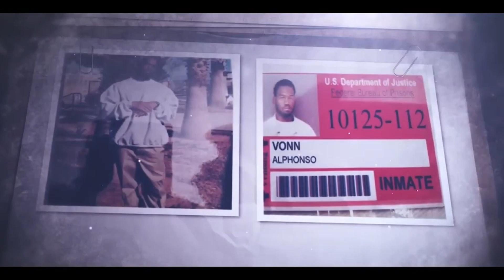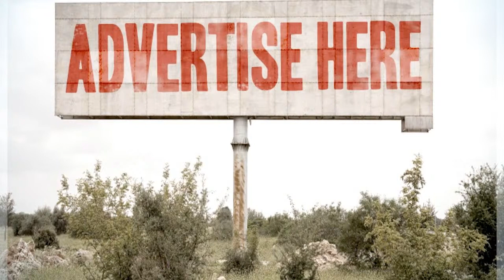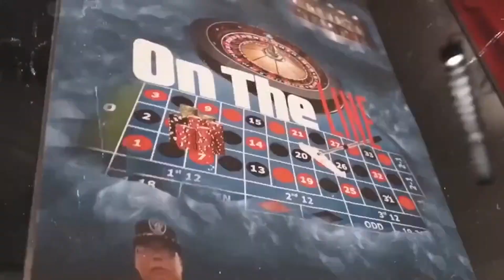Getting Caught Slipping Out Of Bounds It Ain't notsafeouthere OTL Podcast Review#pnbrock (jjf) Ep29